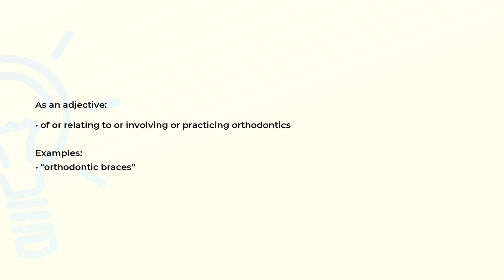What is the meaning of the word ORTHODONTIC?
Definition, examples of use and spelling of the word ORTHODONTIC.

(00:00) Intro
(00:08) As an adjective
(00:22) Spelling

As an adjective (00:08):
• of or relating to or involving or practicing orthodontics

Examples:
• "orthodontic braces"